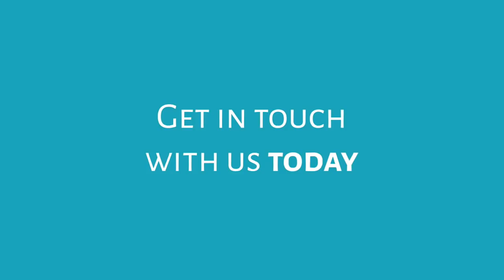Maryland football Postgame show v Minnesota 2018 09 22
Terptalk postgame show live from the field with Wayne Viener and Intern Mason.  With a little help from the mighty sound of maryland